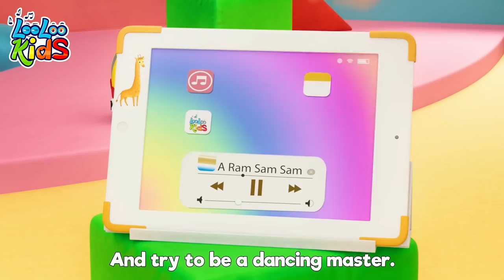Bath Song - Baby Songs | Kids Songs and Nursery Rhymes - LooLoo kids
"Bath Song" is a delightful children's song by LooLoo Kids that encourages kids to enjoy their bath time while incorporating fun and educational elements. The song creates a playful and engaging atmosphere to make bathing an enjoyable experience for young children.
The melody starts with a catchy and cheerful tune that instantly captures the attention of children. It introduces them to a world of imagination and adventure as they prepare for their bath. The lyrics encourage kids to follow along with the actions, making it interactive and entertaining.
As the song progresses, it incorporates educational elements by teaching kids about personal hygiene and the importance of keeping clean. The lyrics guide children through each step of the bathing routine, such as washing their face, hands, and hair, as well as brushing their teeth.
The Bath Song's lively rhythm and simple lyrics make it easy for children to sing along and memorize the words. It incorporates repetitive phrases and encourages kids to participate actively, promoting language development and coordination skills.
Overall, "Bath Song" by LooLoo Kids is a delightful and educational melody that turns the sometimes challenging task of bathing into a fun and enjoyable experience for children. It promotes good hygiene habits while captivating young minds with its catchy tune and interactive nature.